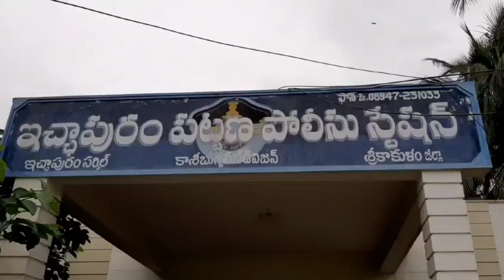Two Rpf conistables arrest .గంజాయి స్మగ్లింగ్ కేసులో ,ఆర్పీఎఫ్ కానిస్టేబుల్స్ అరెస్టు.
SKLM 9 NEWS ichchapuram Two Rpf#